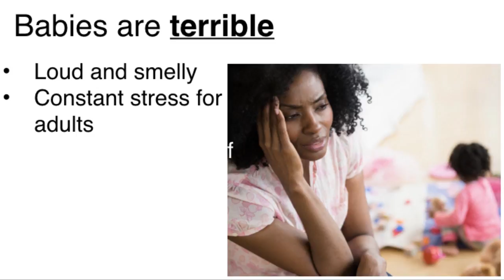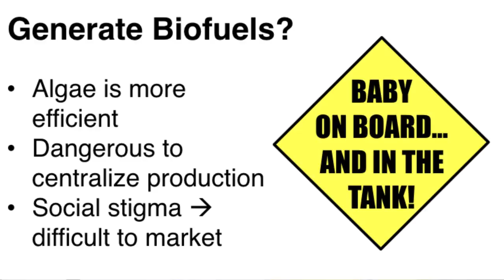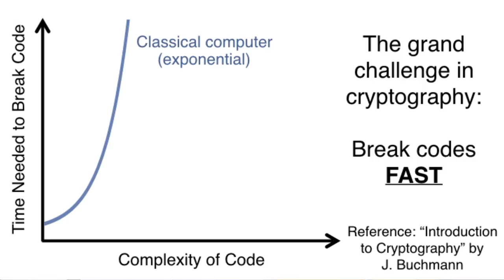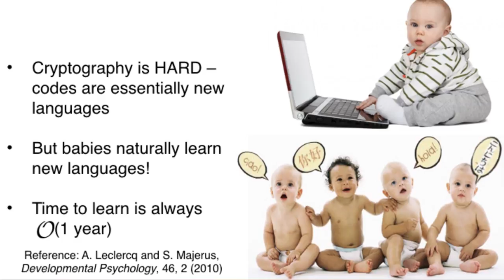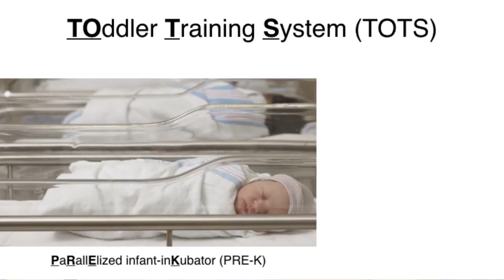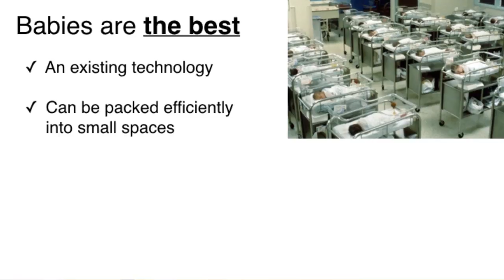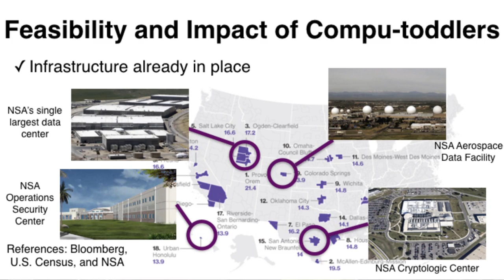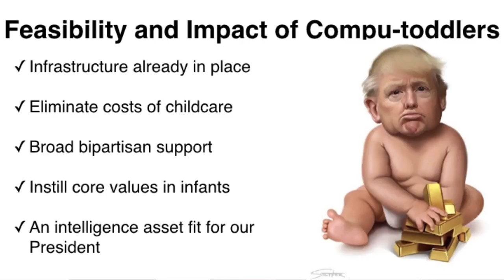BAHFest East 2017 – Jerry Wang: BLANKIE: Baby LAb for iNfant-Kindled innovatIon and Exploration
Watch Jerry propose an ambitious research program to “make big science with tiny people.” By leveraging the unique morphological and neurological capabilities of babies, he aims to advance the frontiers of science and engineering with giant baby steps.